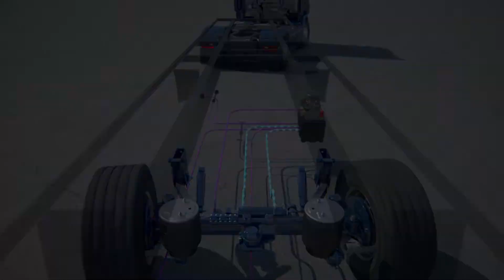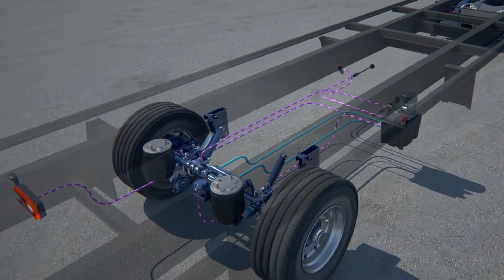Erleben Sie unsere innovative elektrohydraulische Zusatzlenkung: BPW Active Reverse Control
Beim Zu- und Abladen müssen insbesondere Tankfahrzeuge, die beispielsweise Milch von Bauernhöfen abholen, oder Lastwagen, die Getränke an Supermärkte ausliefern, meist auf kleiner Fläche rangieren. Das kostet viel Zeit und es kommt häufig zu Schäden am Fahrzeug. Bisher konnten mechanische Nachlauflenkachsen hier nur beim Vorwärtsfahren unterstützen. Mit der innovativen Zusatzlenkung der BPW Gruppe steht die Lenkfunktionalität und damit auch die Manövrierfähigkeit des Trailers nun auch beim Rückwärtsfahren im Rangierbetrieb zur Verfügung. Das Fahrzeug kann somit schneller und automatisch rückwärts rangieren.